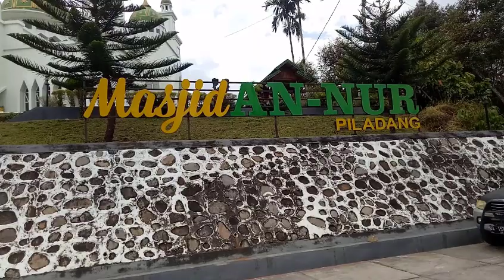TAJ MAHAL di Piladang